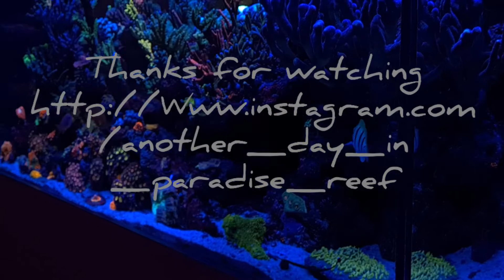Another Day In Paradise 01-11-2020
Morning View